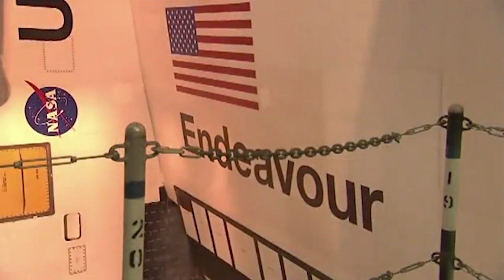Launch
Find out what launch feels like—from astronauts! Drawn from interviews filmed inside space shuttle Endeavour, Launch features shuttle astronauts Mike Fincke, Rick Searfoss, Garrett Reisman, Sandra Magnus, Danny Olivas, Kay Hire, Steve Swanson and Charlie Precourt.

Launch is the second in a series of five thematic videos developed to be featured in the future Shuttle Gallery of the Samuel Oschin Air and Space Center. For more astronaut videos and fun science content, check out

Astronaut interviews and this video series were made possible by a generous grant from The Ahmanson Foundation.